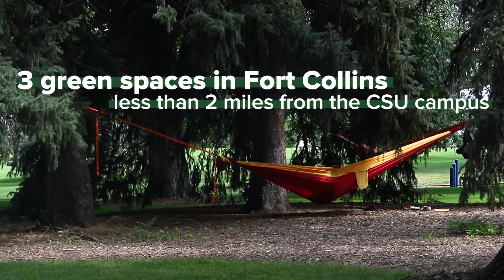3 Green Spaces in Fort Collins Less Than 2 Miles From Campus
Sometimes an escape to nature is only a few blocks away. Check out these public green spaces in Fort Collins when you need a place to study, somewhere to throw a frisbee, or just a quiet place to breathe.